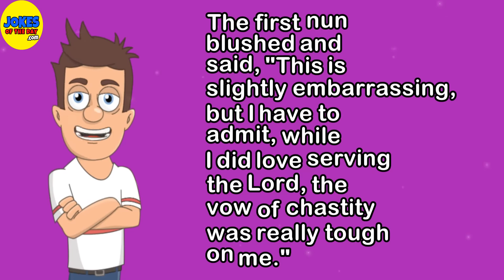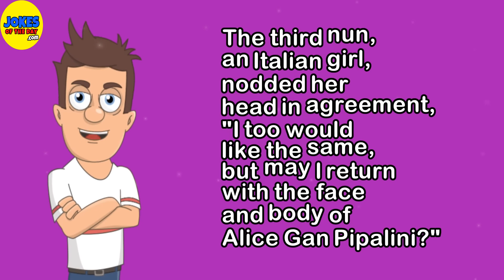Three Nuns were granted a wish in Heaven - they chose to return to earth to fulfill their desires